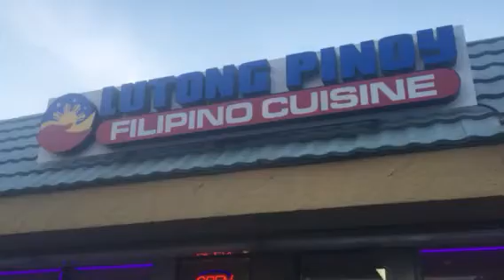T N C driver Miami, adventure # 6 B, FILIPINO Restaurant LUTONG PINOY, 06-20-16